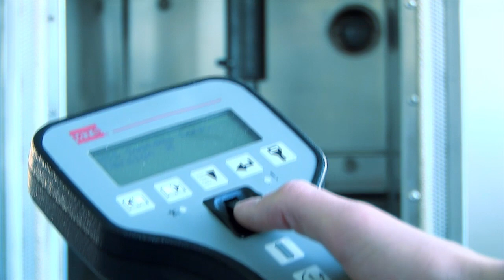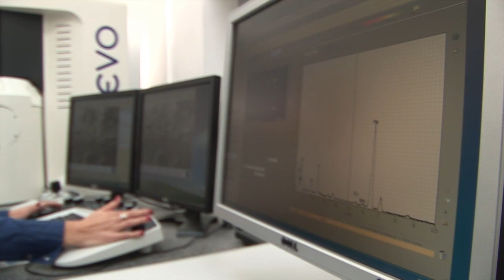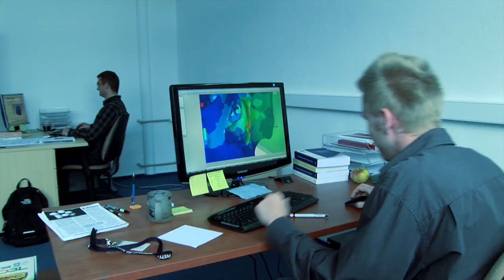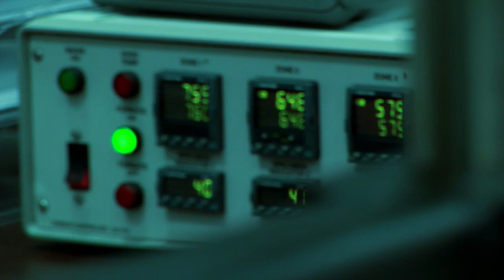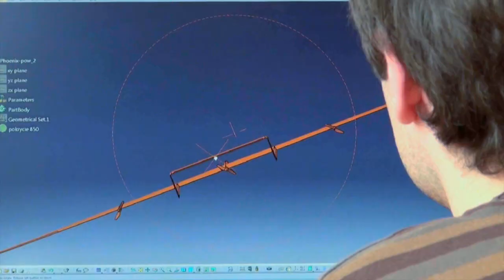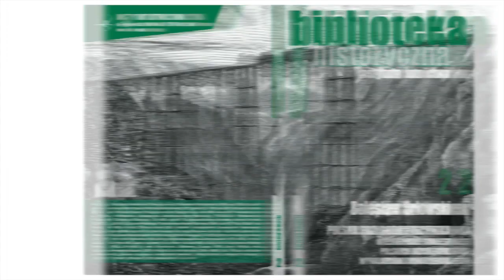O Instytucie Lotnictwa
Film prezentujący Instytut Lotnictwa w Warszawie, który powstał w 1926 roku, a już wkrótce będzie obchodził 85. lecie istnienia.